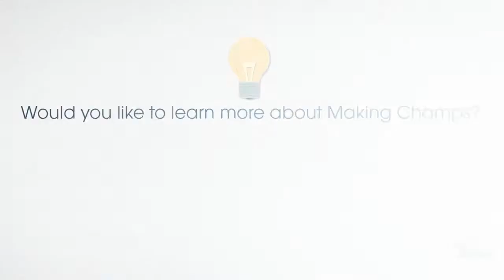Parent Feedback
Parents giving feedback on improvement in their child